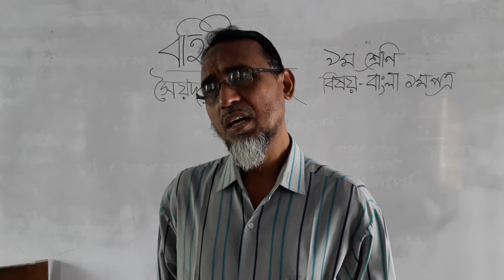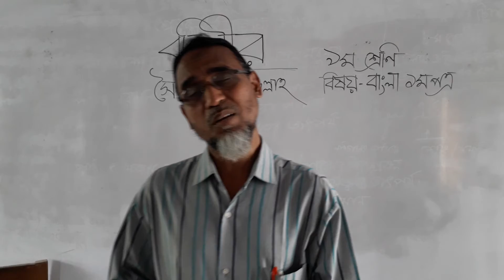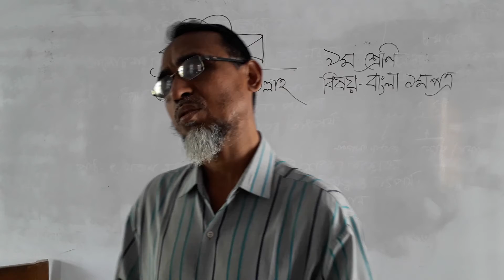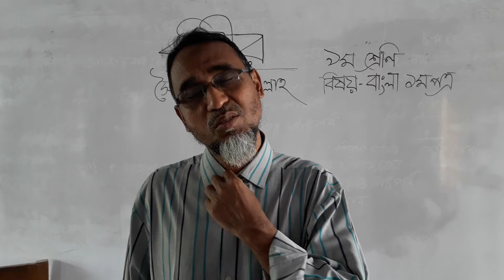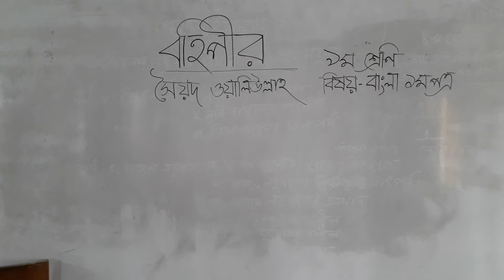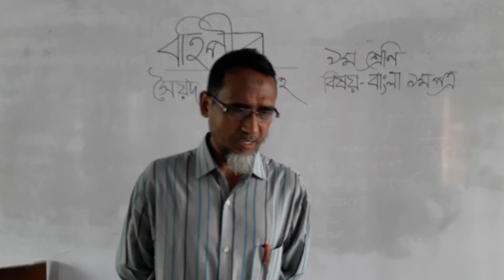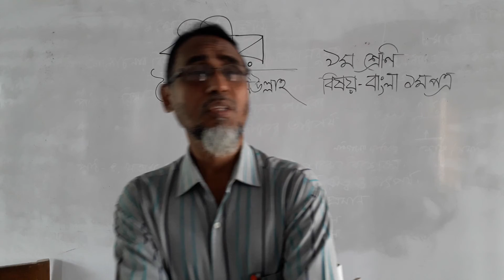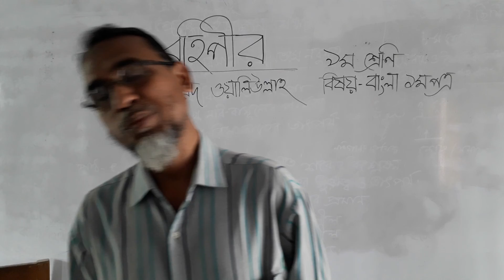৯ম শ্রেণি,বিষয়ঃ বাংলা ১ম পত্র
নাটকঃ বহিপীর